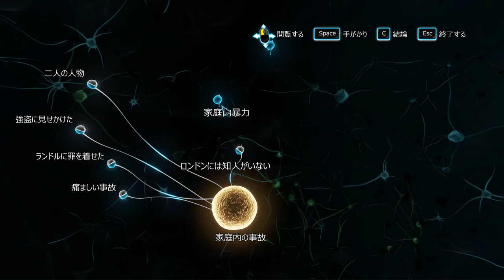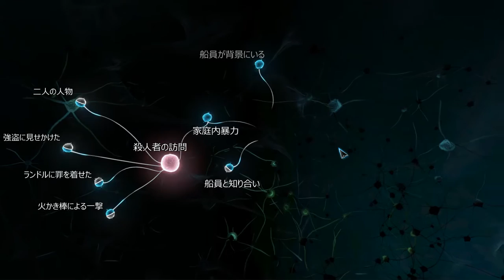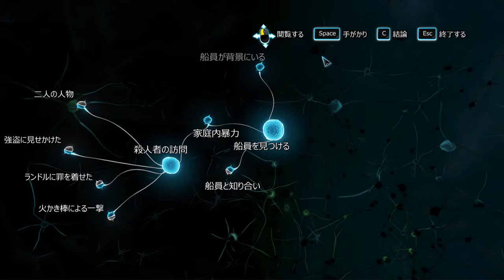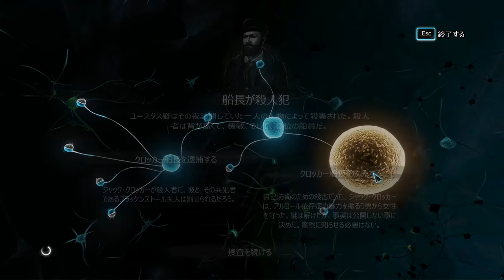【Sherlock Holmes: Crimes and Punishments】シャーロック・ホームズ 罪と罰 ０２８ アビー屋敷の事件 犯人を特定する【Skyrim】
シャーロック・ホームズの世界にようこそ！

クリア目指して頑張りますよ～

残酷表現注意！！